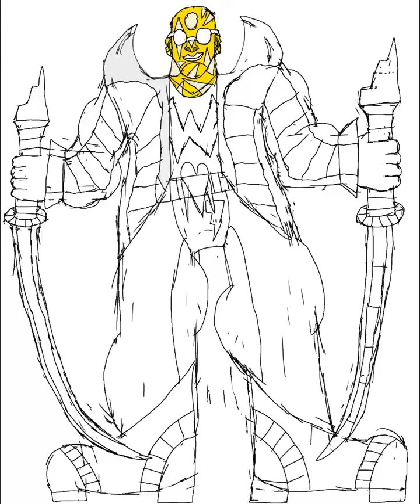Meldot(20 Years later)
Today is the fifth day of 20 years later, so here's a look into Meldot’s (Non-canonical) future, where he's fully healed from the wounds inflicted by his father, Richard Delson, and became a member of The Warriors.